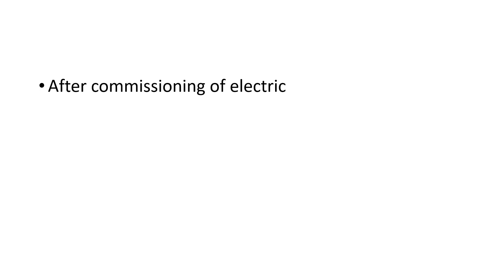Mendipathar Electrified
Electrification of Indian Railways
First Railway station of Meghalaya